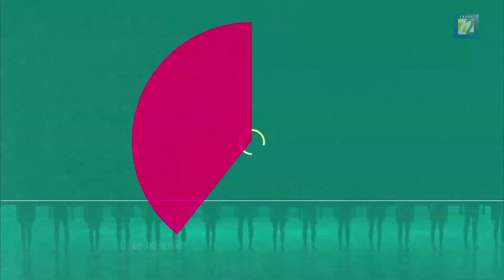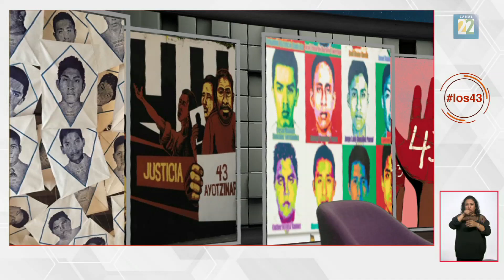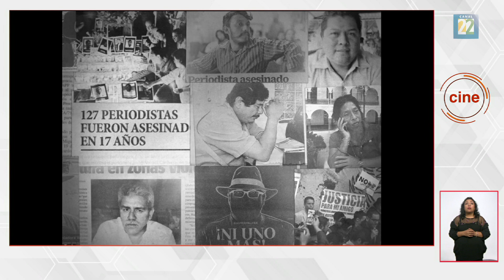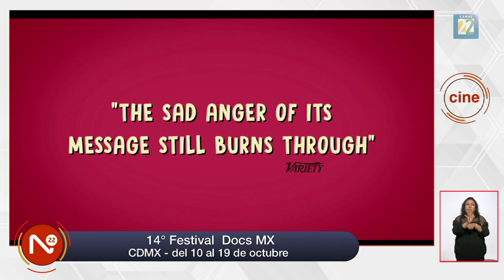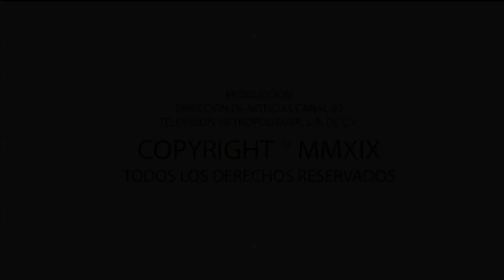Noticias 22 / 26 de septiembre de 2019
00:13 Tenemos nuevo mural, pero no lo celebramos. Conmemoramos con reflexión y tristeza 5 años de las desaparición forzada de los 43 estudiantes normalistas de Ayotzinapa. Esperamos con fe que algún día exista la justicia en nuestra nación.
02:32 Nueva sección del programa “La Región”, Nuestro compañero Roberto Frías hace un recuento de lo que significa uno de los eventos más fúnebres y oscuros en la historia de México del siglo XXI.
07:38 Una breve mirada al caso Ayotzinapa, ocurrido en 2014. “Vivos se los llevaron. Ayotzinapa, a cinco años”.
11:46 Un reporte desde la manifestación en el Zócalo de la Capital por el caso Ayotzinapa. A cinco años de la desaparición de los 43 normalistas.
16:06 Testimonios de los familiares, amigos y afines a la causa del Caso Ayotzinapa, desde Paseo de la Reforma.
21:26 Hablamos con Alberto Arnaut, documentalista mexicano ganador del Ariel este año por “Mejor Documental”. Acerca de las desapariciones forzadas y el caso Ayotzinapa.
22:54 Invitación a “Debate 22”. Conduce Jacaranda Correa. En transmisión especial con el tema: “Ayotzinapa, un crimen de Estado”.
24:02 En nuestra sección “Jueves de Cine”, abordamos una producción fílmica que relata la cruda cara de la realidad mexicana, los crímenes de estado, la violencia y opresión en la que vive nuestra sociedad desde hace muchos, muchos años.
29:08 Se acerca la XIV Edición del Festival de Cine Documental Mexicano “Docs MX”.
32:14 Nos acompaña en el estudio José Manuel Cravioto, director de “Olimpia”, un largometraje que retrata la Matanza de los Estudiantes en Tlatelolco el 2 de octubre de 1968.
41:08 La UNAM inviste con el grado de Honoris Causa a 10 distinguidas personalidades.
44:43 Sección “Columna” con Javier Garciadiego. Una mirada a la creación de la UNAM.